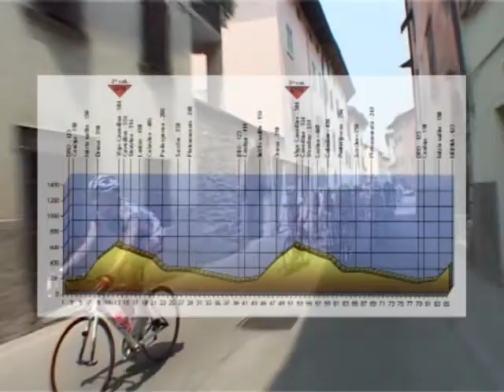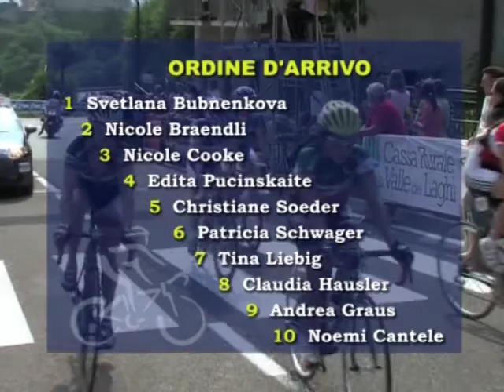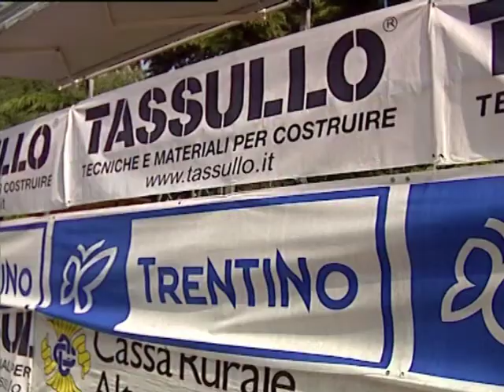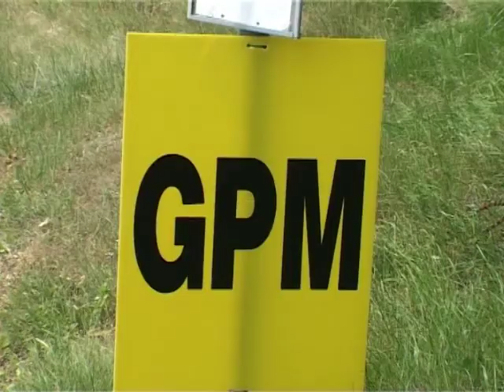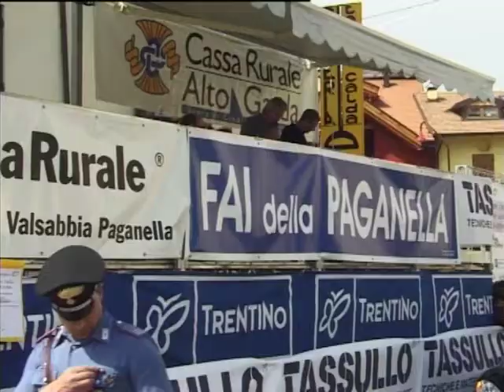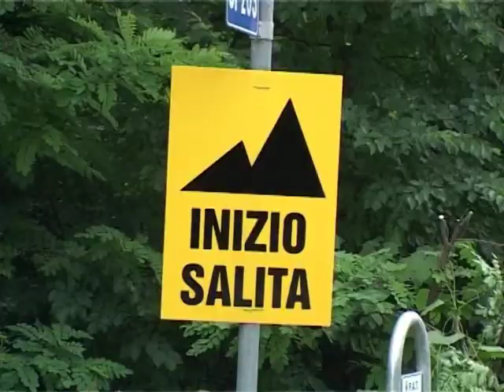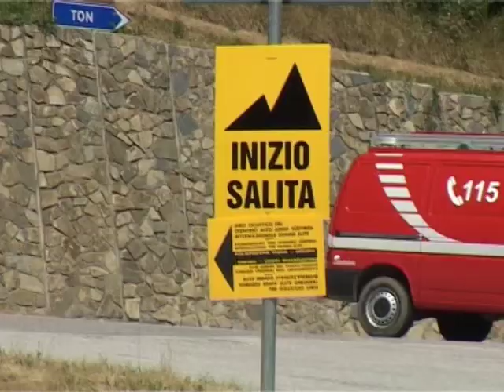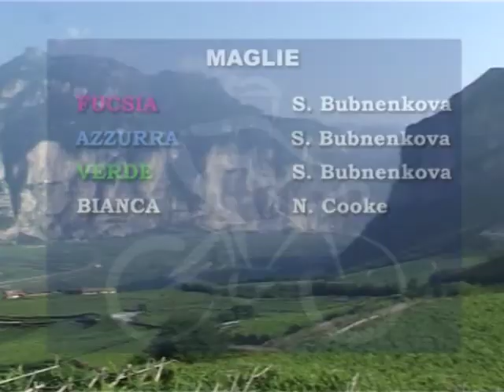Giro del Trentino Alto Adige - Sudtirol Donne 2006: vittoria finale di Svetlana Bubnenkova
15 giugno 2006: 1^ Tappa: Dro - Drena
Ordine d'arrivo:
1^ Svetlana Bubnenkova
2^ Nicole Braendli
3^ Nicole Cooke

16 giuno 2006: 2^ Tappa: Riva del Garda - Fai della Paganella
Ordine d'arrivo:
1^ Svetlana Bubnenkova
2^ Edita Pucinskaite
3^ Nicole Braendli

17 giugno 2006: 3^ Tappa: Tassullo - Ruffrè
Ordine d'arrivo:
1^ Andrea Gaus
2^ Modesta Vzsesniauskaite
3^ Karin Thurig